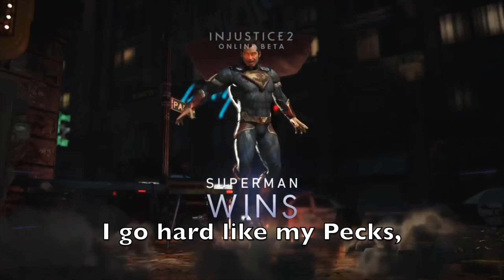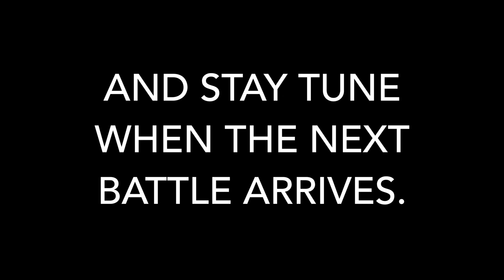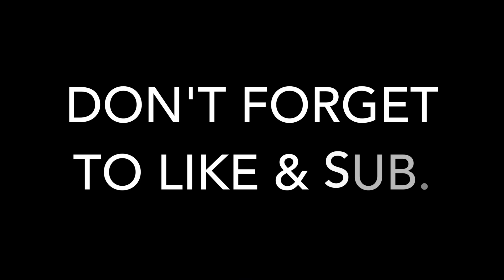Superman Vs Batman [INJUSTICE 2][THE RAP BATTLE] -(Season 4)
the most unexpected has just arrived to the rap battle
series. fir the release of Injustice 2, two of
DC’s heavy hitting superheroes will go head to head.
Superman, the man of steel and Batman the dark knight.
who will win the battle? stay tune for more battles in the
future.

Beat By: VYBE